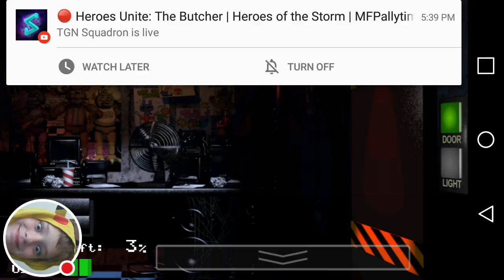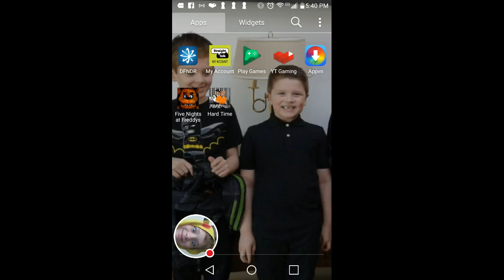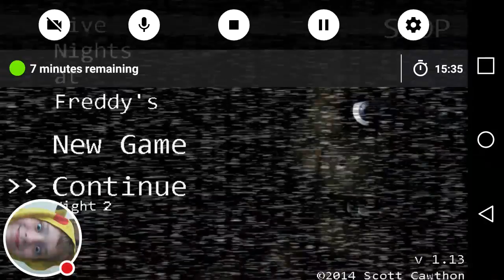Fnaf...no progress at all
Fffuuuuuck